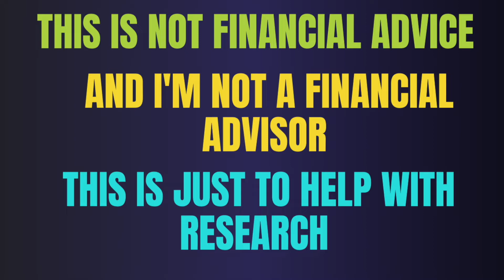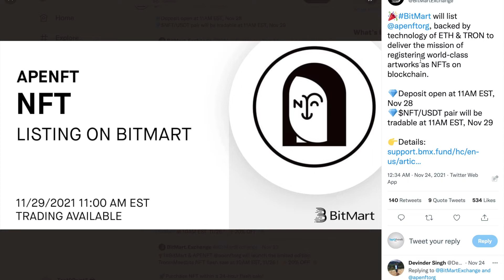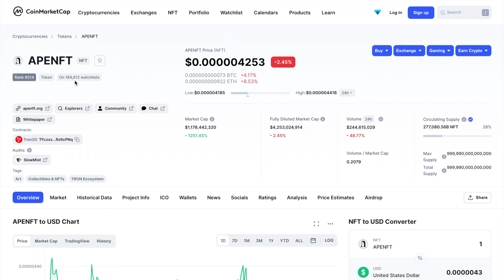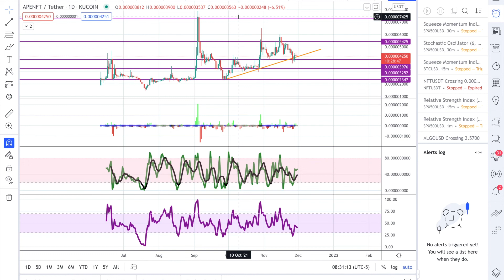APENFT Explosive BREAKING NEWS !!!! New Exchange Listing & Ranking Update - NFT PROJECT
APENFT Cryptocurrency Altcoin is based on NFT's and has been listed on Bitmart today. This is explosive.